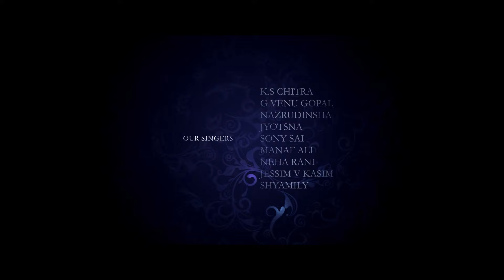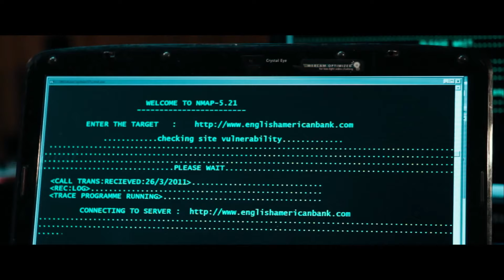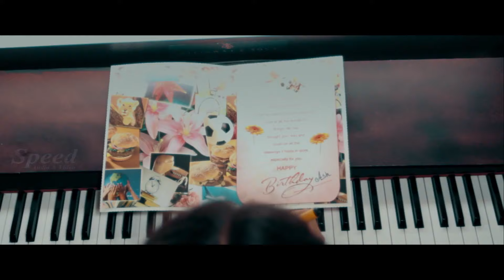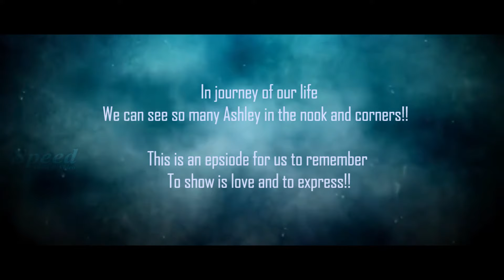Olessia English Dubbed Full Movie | Divya Das Andersen | Anson Paul | Bindhu Aneesh